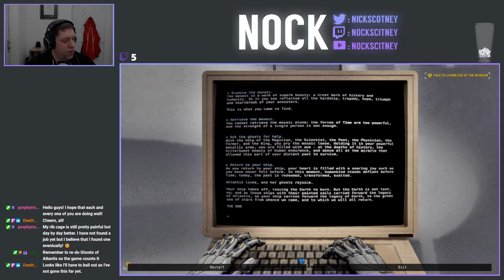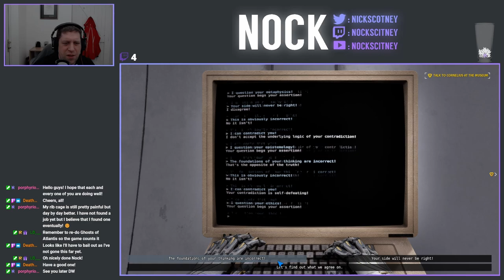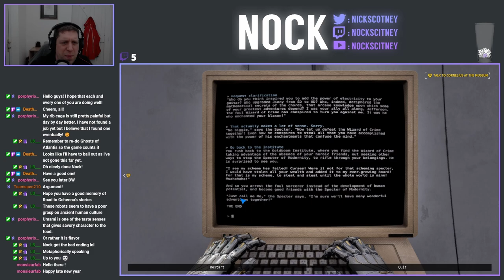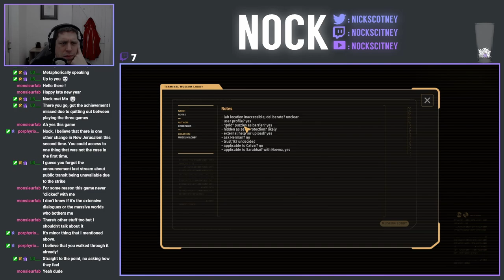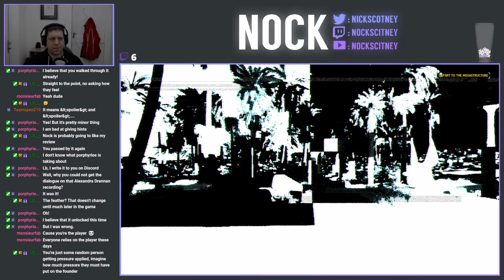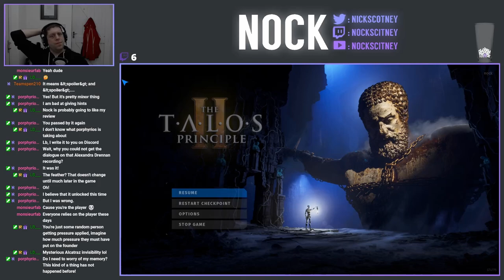Let's Play The Talos Principle II (Episode 19)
In today's stream, we're continuing in New Jerusalem to see what's changed since we left on our adventure, before heading back to the island to begin our exploration of the southern side of the island, starting with S1.